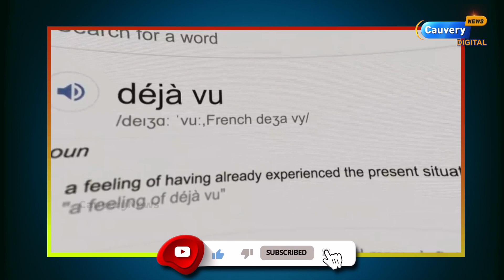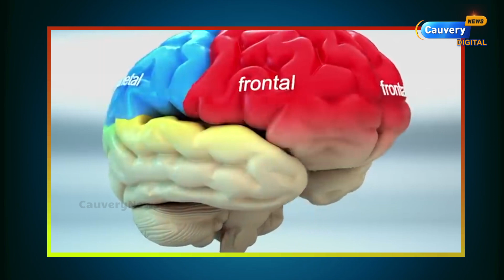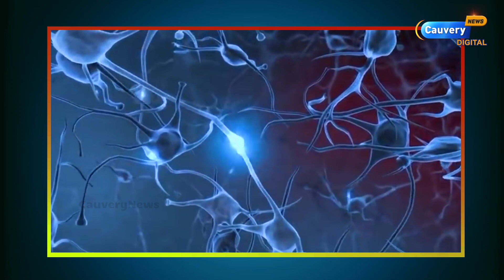வேற்றுக்கிரக வாசிகளின் எண்ண பிரதிபலிப்பே தேஜாவு? ஆராய்ச்சியில் வெளிவந்த அதிர்ச்சி தகவல்! | Dejavu